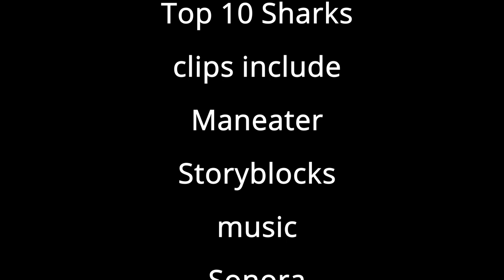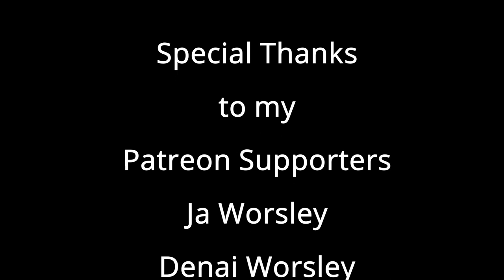Top 10 Sharks